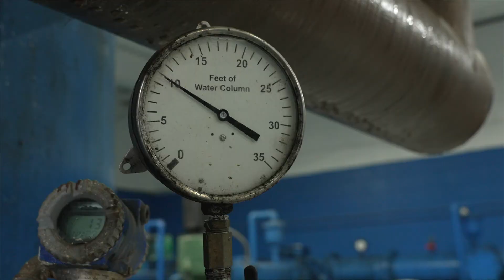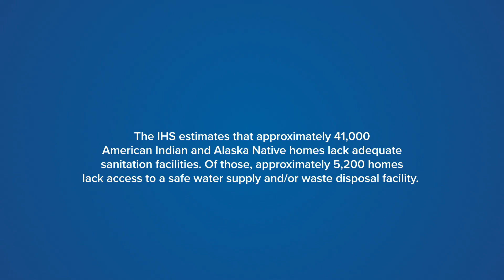IHS SFC Celebrates 65 Years of Building Water Infrastructure: Omaha Tribe of Nebraska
The Indian Health Service Sanitation Facilities Construction Program has led efforts to bring safe drinking water and sanitation infrastructure into Indian Country since 1959. Learn more about our project with the Omaha Tribe of Nebraska.